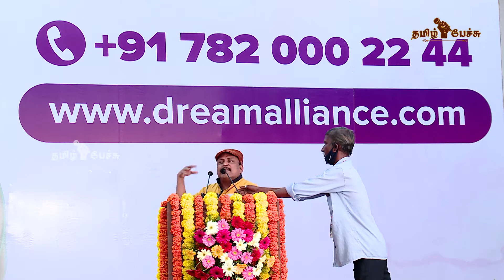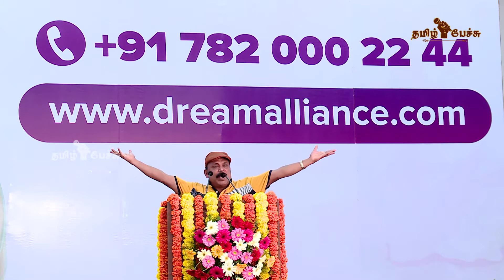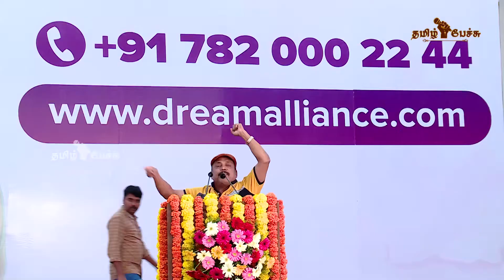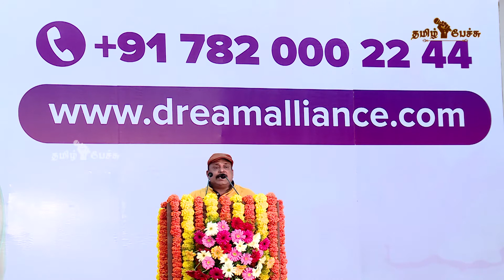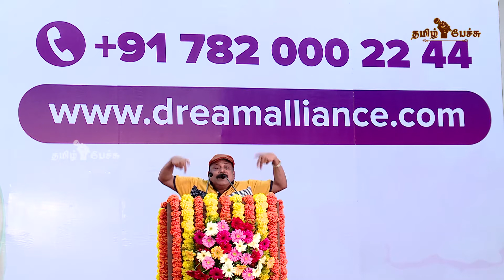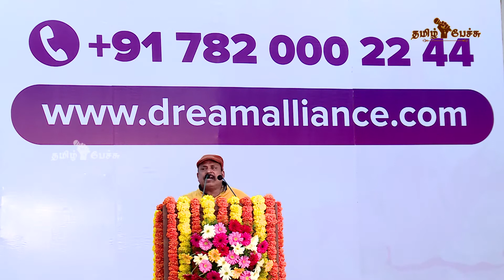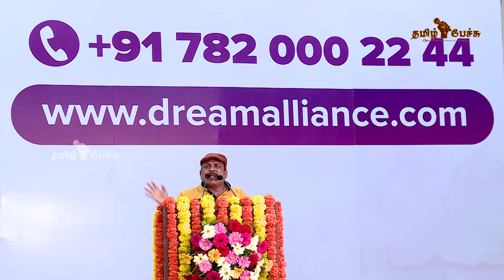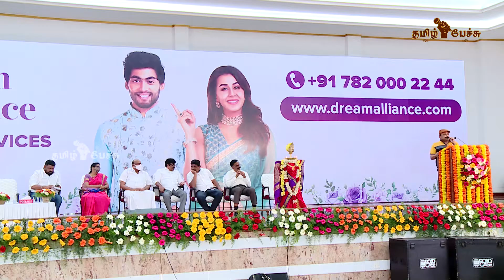நல்ல வழக்கையுல திருப்புமுனைய? | Thambi Ramaiya Comedy Speech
தம்பி ராமையா திருமணங்களை எப்படி கையாளவேண்டும் என்பதை நகைச்சுவையுடன் விளக்கும் அருமையான பேச்சு